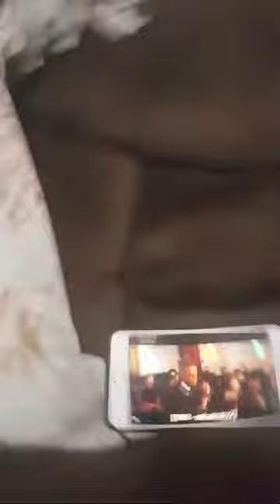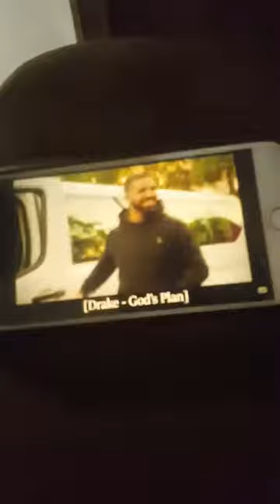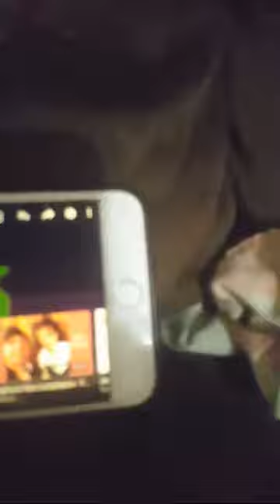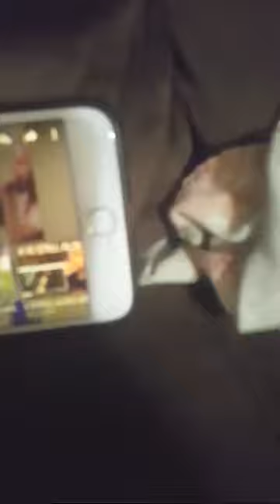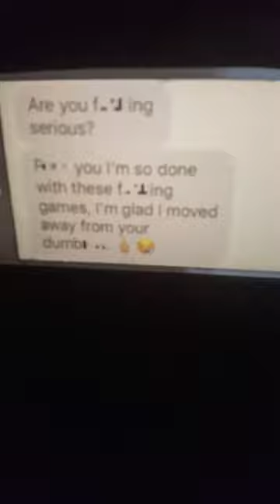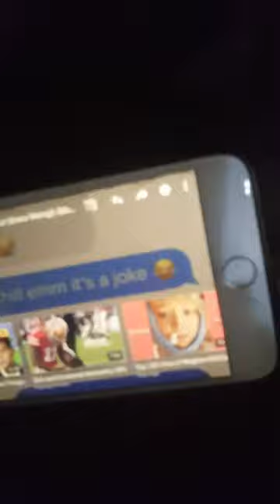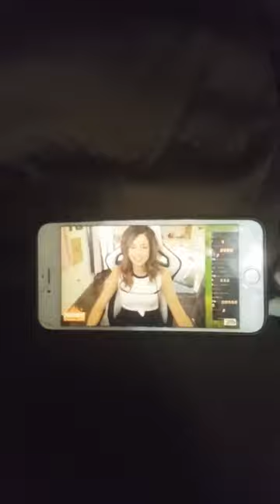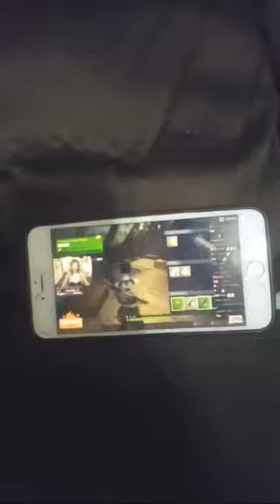Lemus Listens To Music